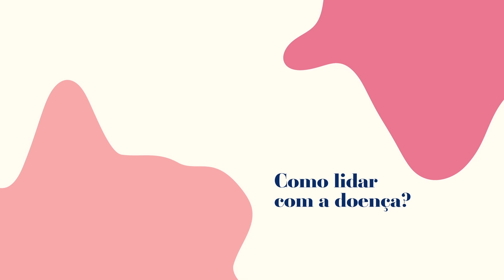Filipa Silva | GSK: “Vamos falar sobre cancro do ovário?”